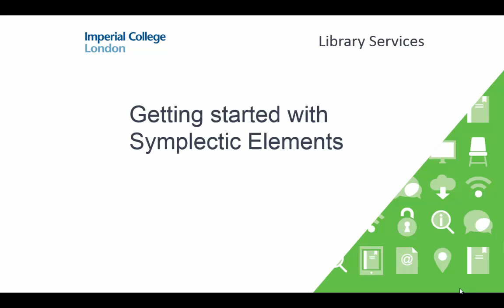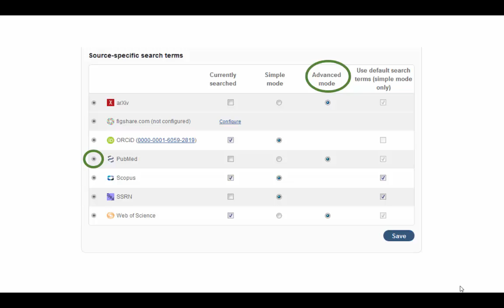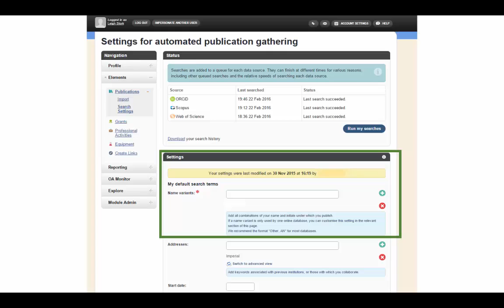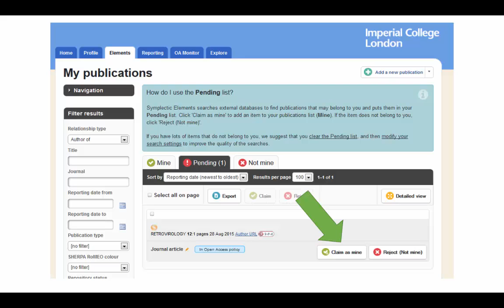Getting started with Symplectic Elements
Symplectic Elements is Imperial's Research Information Management System. Researchers use it to manage and link their publications, grants, professional activities, projects and equipment. This video outlines how to edit your professional profile.